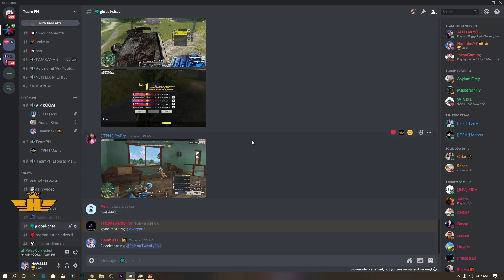"Trashtalker laban sa TeamPH!!" ( ROS TAGALOG )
IGN : HamblesYT
Server : ASIA

Thank you Guys for watching :D Have a nice day!